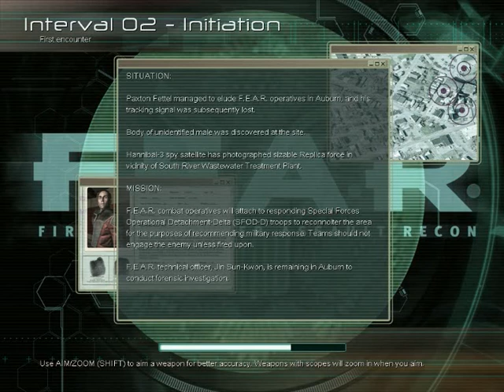Lets Play F.E.A.R - Part 2-Getting all 'Bruce Lee'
up in HEAAA!